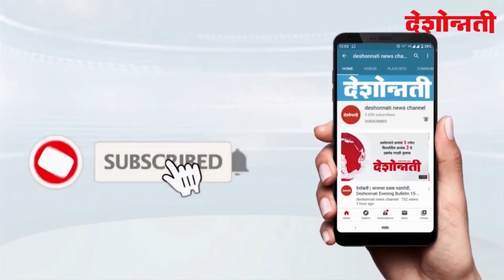वाशिम - काटेपुर्णा नदीवरील पूल क्षतिग्रस्त अवस्थेत..Deshonnati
काटेपुर्णा नदीवरील पूल क्षतिग्रस्त अवस्थेत..